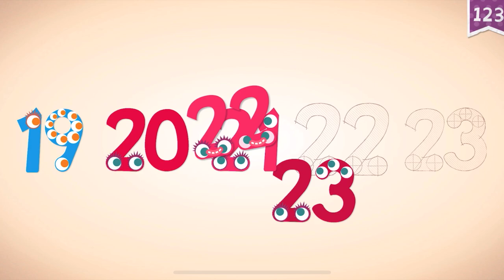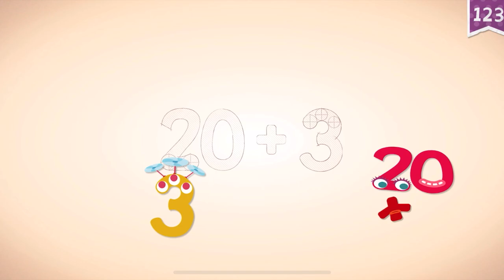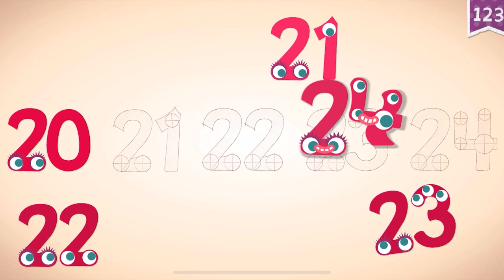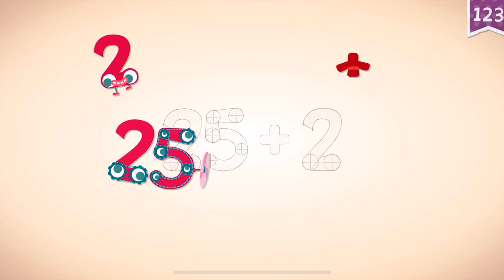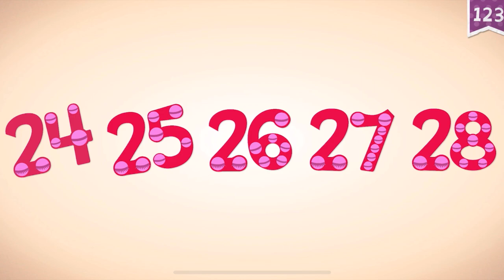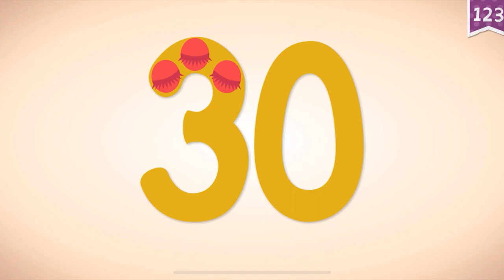Endless Learning Academy Fun Educational game